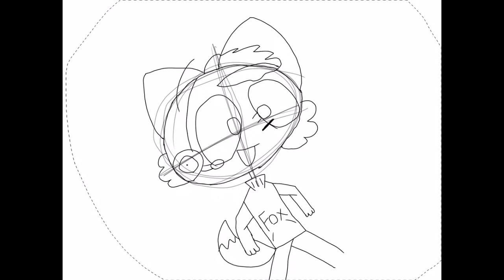MNTD Fox FReDdY fOxY Style Speedpaint